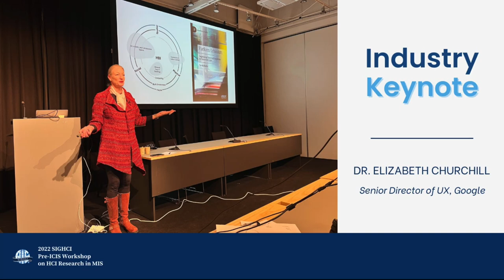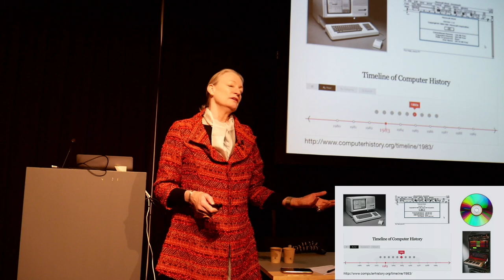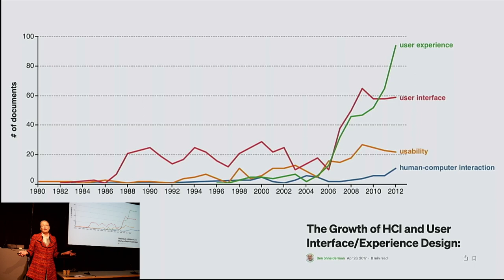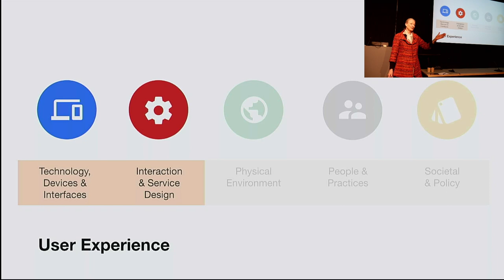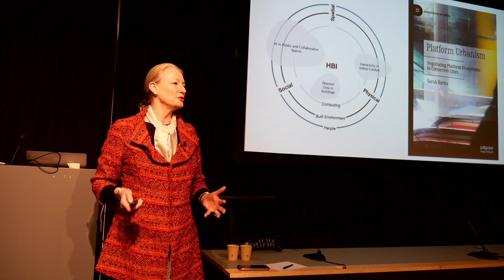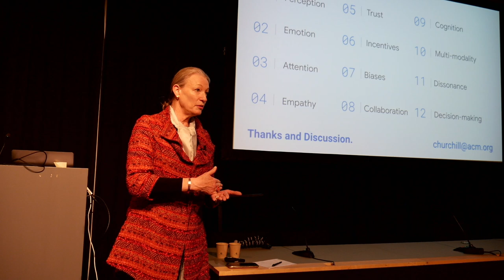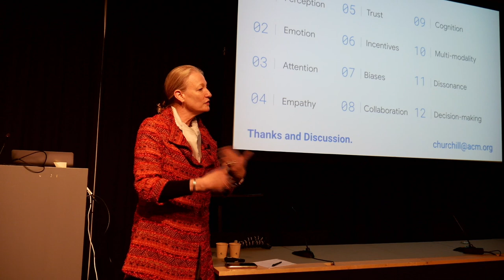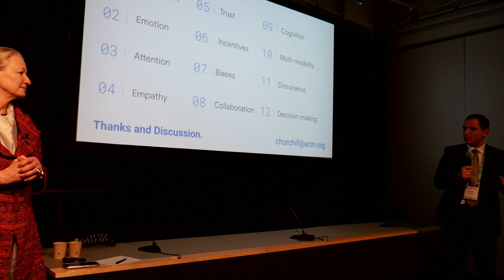Industry Keynote - Dr. Elizabeth F. Churchill